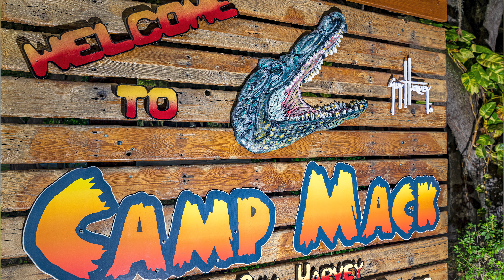Camp Mack Photography Academy with Mark Krancer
In this video, I explain some of the benefits of joining the upcoming Photography Academy at Camp Mack.